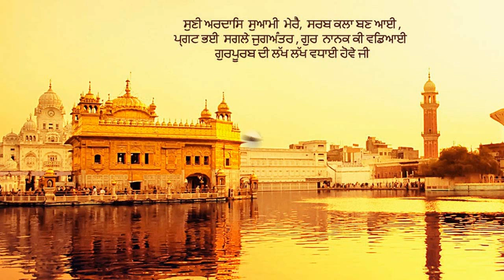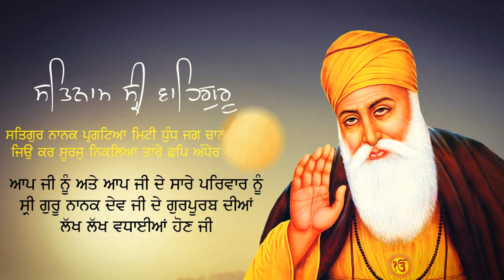Gobind Maarag Suhawa